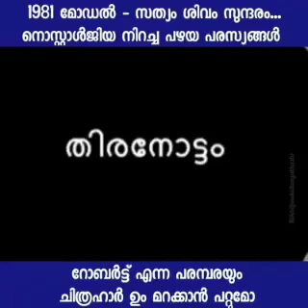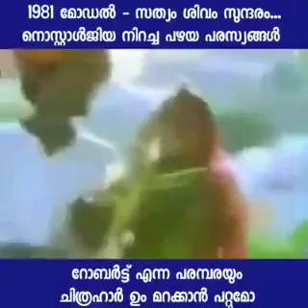ഒരിക്കലും മറക്കാത്ത ബാല്യകാല ഓർമ്മകളിലേക്ക് ഒരു തിരിച്ചു വരവാണ് ഈ വിഡിയോ 80-90കളിലെ നൊസ്റ്റാൾജിയ